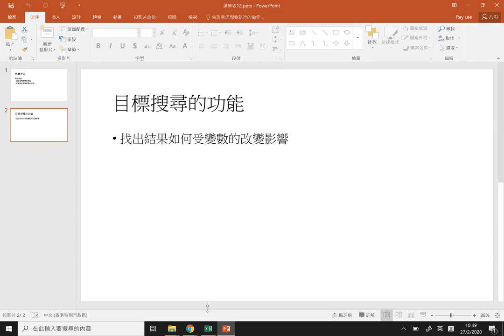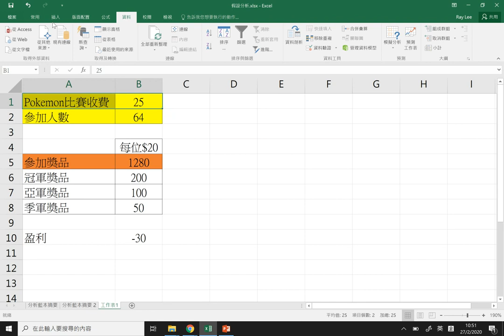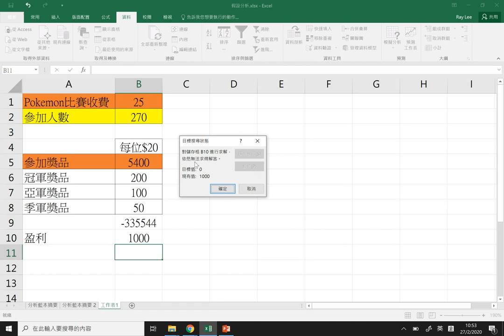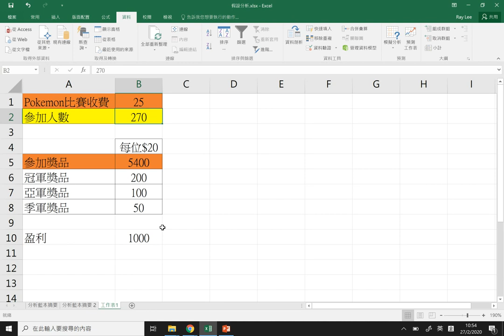自學站 - 試算表12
學習目標
認識目標搜尋的功能
認識運用目標搜尋的步驟